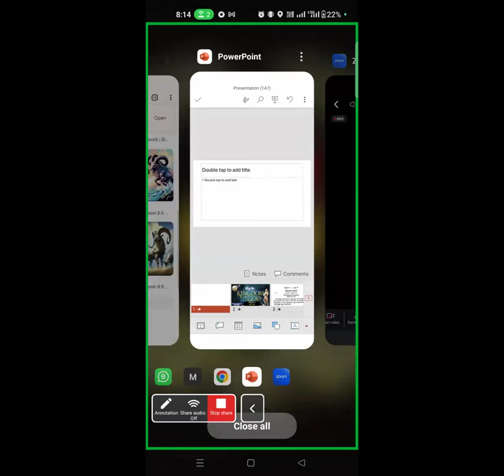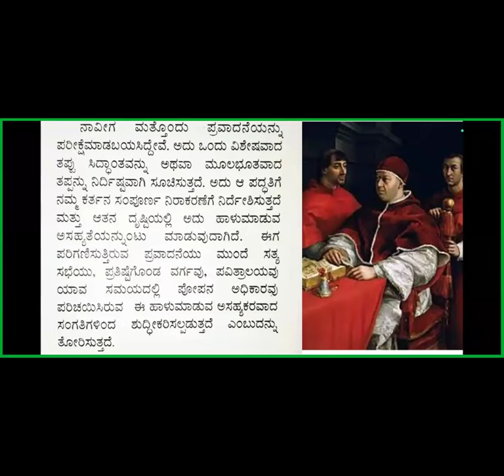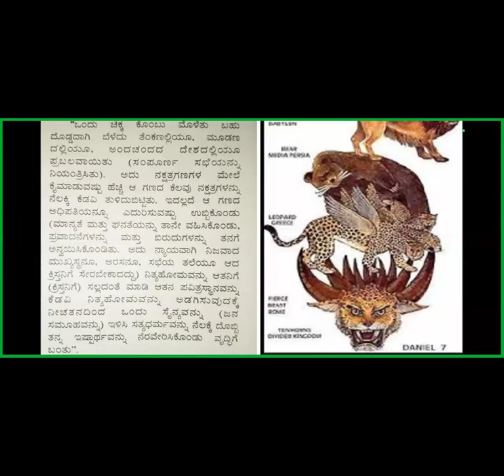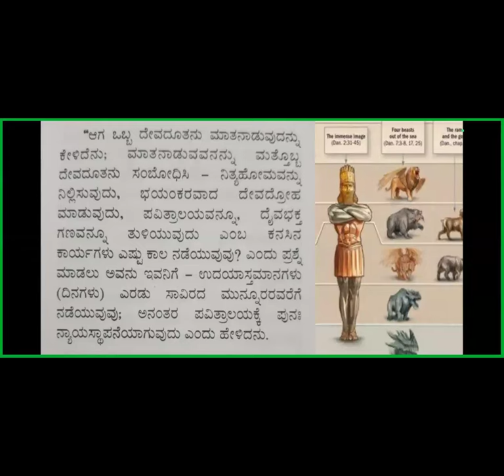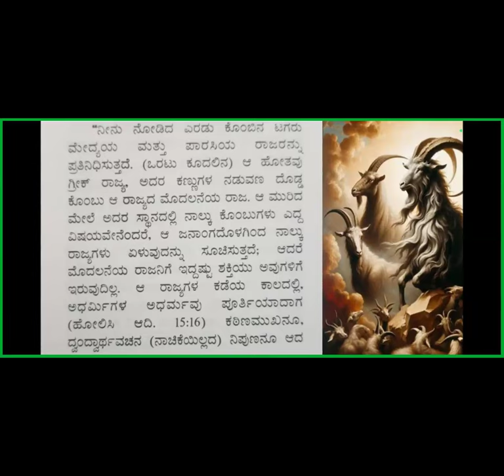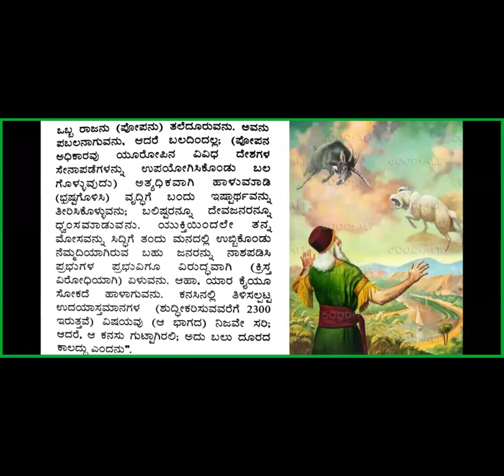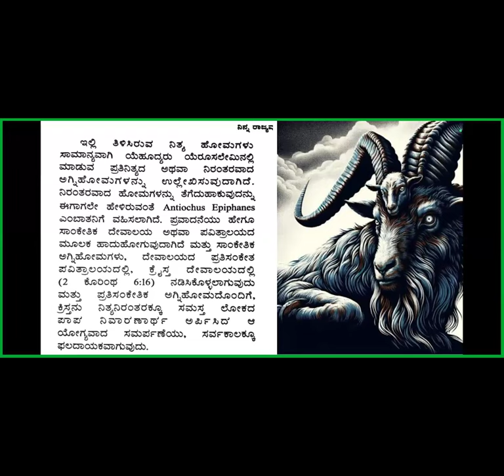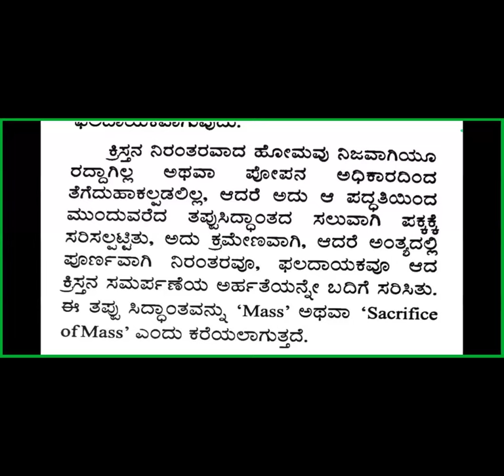Kingdom Study 21-Ch 3 Thy kingdom come-Free Kan Bible Study-8867768876-Jesus Loves Ministry-21/11/24